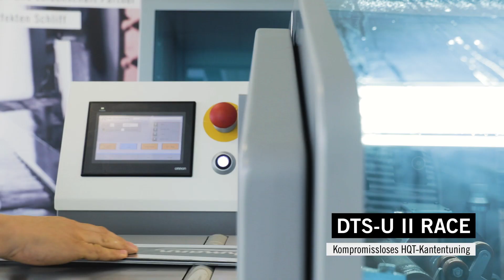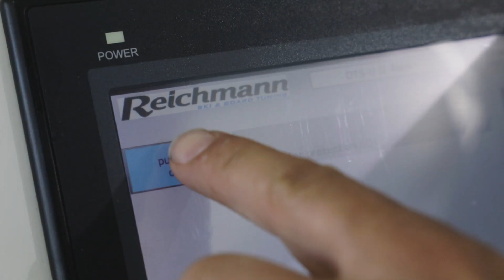Kompromissloses Kantentuning mit der Kantenschleifmaschine DTS-U II Race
Die weiterentwickelte Neuauflage der erfolgreichen Reichmann DTS-U Pro hebt das Kantentuning nochmals auf ein neues Level.

Bindungsbrückenloses Schleifen sowie ein neues Transportsystem erhöhen nochmals den Durchsatz für maximale Zeiteffizienz. Mit der einfach zugänglichen Winkelverstellung profitiert der Maschinenbediener von einer komfortablen Bedienung und kann für jeden Fahrtyp und für jede Schneebedingungen den passenden Winkel auswählen. Durch das bewährte HQT-Kantentuning werden beide Seiten- und Unterkanten simultan in einem Durchlauf geschliffen und es fällt keinerlei händische Nacharbeit an den Kanten an. Innerhalb kürzester Zeit sind die Ski und Boards perfekt geschliffen und direkt aus der Maschine einsatzbereit für die Piste.